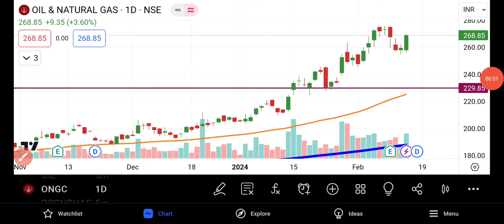ONGC Share Latest News | ONGC Share Analysis | ONGC Share News Today | ONGC Share Breaking News